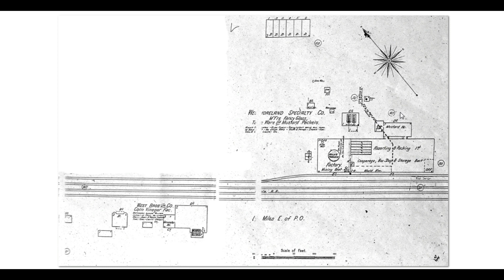Grapeville PA, No. 1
Grapeville starts out one place and ends up elsewhere.